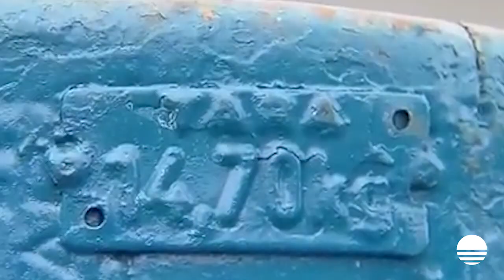Governo federal começa o pagamento do Vale Gás